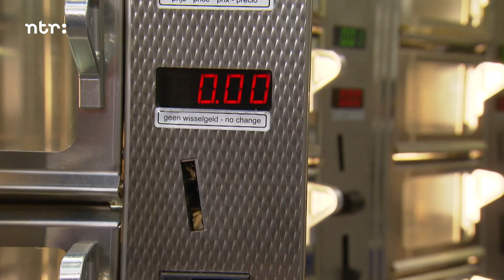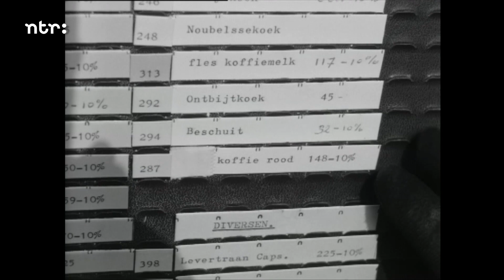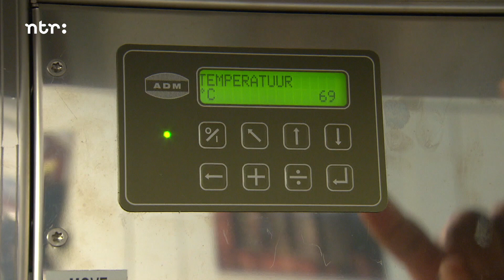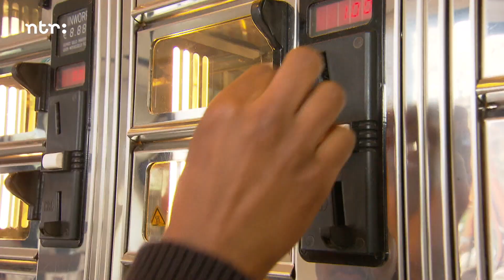Hoe werkt een snackautomaat? | Vragen van Kinderen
Hoe werkt een snackautomaat eigenlijk? En hoelang bestaan deze automaten eigenlijk? Habtamu gaat naar de snackautomaten specialist om deze vragen te beantwoorden!

Leonoor protesteert tegen snackautomaten en Wouter eist dat de onbekende dader die steeds remsporen in de wc achterlaat zich meldt. In Waarom Daarom legt Janouk uit waarom katten hun poep begraven, Habtamu zoekt in Vragen van Kinderen uit hoe een snackautomaat werkt en in Doen Ze Dat Zo? kun je zien hoe geld wordt vernietigd.